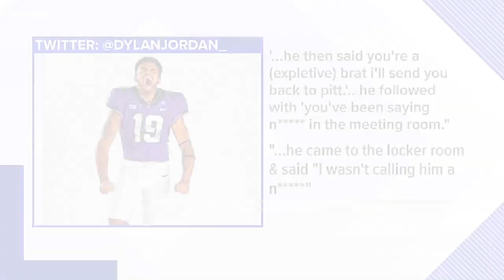TCU football player accuses coach Gary Patterson of using N-word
Linebacker Dylan Jordan, a sophomore from Pittsburg, Kan., tweeted Monday afternoon about an interaction with Patterson over a tweet Jordan had sent about his girlfriend. During that disagreement, Jordan says Patterson called him a "brat," and said "I'll send you back to Pitt."

When Jordan replied asking what he did wrong, Patterson allegedly said "You've been saying 'n ' in the meeting room."

Jordan says that other players on the team asked Monday morning if the interaction had indeed taken place, and Jordan says he confirmed it.  As a result, Jordan says the players boycotted TCU practice on Monday.